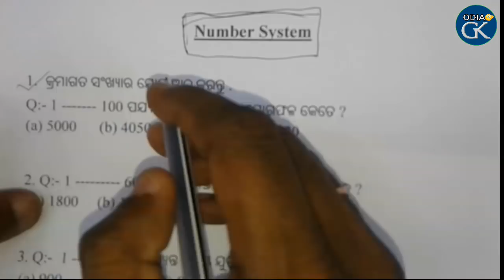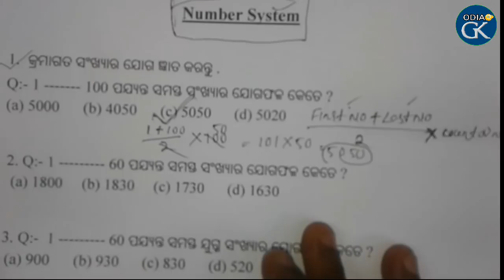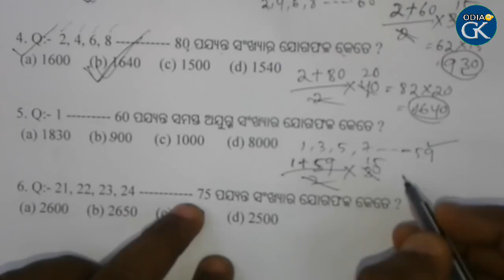Number System In Odia RAILWAY, RPF, RRB || Math Short Tricks Odia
In this video we know Number System Short tricks. i discuss Number System one magic short tricks if you will remember it then you will solve any question is coming Number System in just few second. So please watch this video till end you have understand all short tricks.
Dear friend Please comment how to improved our video and support me i will Uploaded this type of videos.